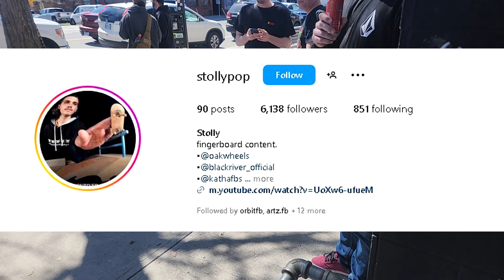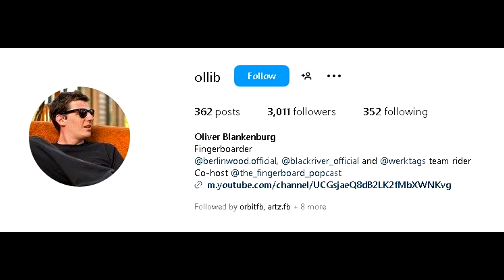I BEAT A BLACKRIVER PRO?! | 6Skates x Blackriver Event 2024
Our vlog of the @6skates x @blacktheriver  event on April 6th 2024. It was an amazing time for everyone there. This day really felt like a full circle moment for us. Discovering blackriver as 12 year olds to now meeting and hanging out with them as 22 year olds a decade later. Thank you for everything!

Also huge thanks to @vicious274 for capturing so much great footage of the event! Came in so clutch because of all the footage I lost 💪